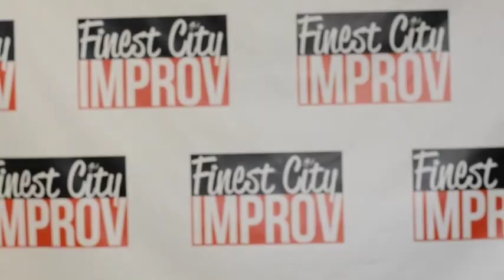June's Community Spotlight on Kevin Espiritu!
Kevin is a gardener, a performer, a marketer, and a puzzle room aficionado!  Hear about his improv journey